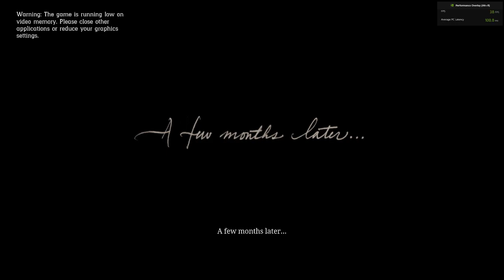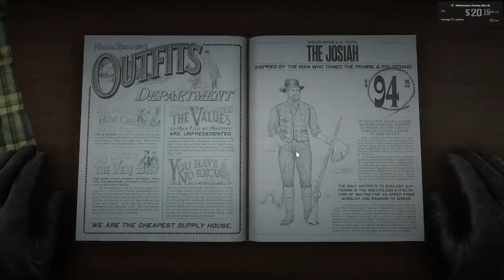Epilogue | RDR2 | Episode 27 - John Marston, A Gunslinger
Out of Pronghorn ranch, maybe with no family, but back to being a gunslinger
0:00 Intro
0:52 Teaching Jack How To Drive & Collecting Mail
6:13 Getting Recognized & Followed Home
14:46 Talking To Mr. Geddes
16:00 I Miss Mr. Pearson
16:47 The Pronghorn Attack
18:45 Riding To Hanging Dog Ranch
20:22 Back To Those Gunslinger Ways
25:24 Family Problems
26:52 Sadie's Message
28:42 Abigail Leaves Us
31:24 Back To Work
35:31 Packing Our Bags & Leaving
38:03 Reuniting With Sadie Adler
40:20 Sadie, The Bounty Hunter.
47:17 Hello again, Blackwater
50:10 Borrowing Money To Buy Beecher's Hope
52:24 Until Next Time